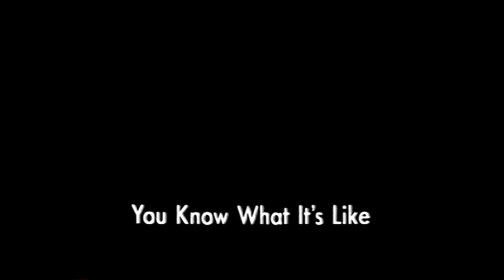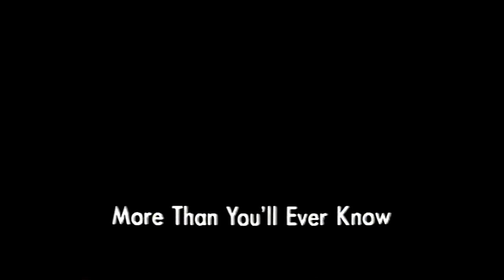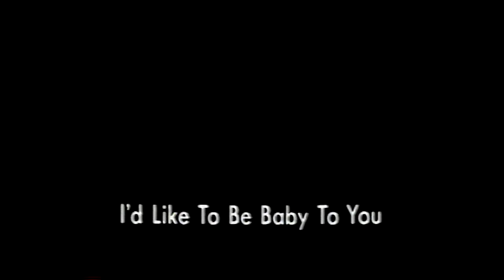ROBERTA FLACK live in japan 1993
ROBERTA FLACK live in japan 93 !